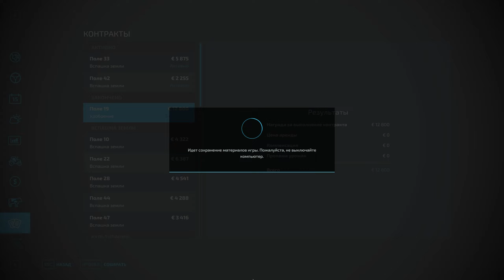Do I need more greenhouses?►Farming Simulator 2022 Timelapse►Haut Beyleron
Haut Beyleron playlist Farming Simulator 2022 Timelapse map Haut-Beyleron Maximum difficulty